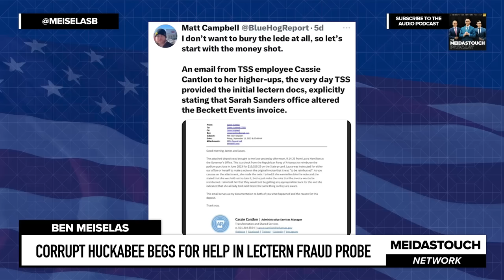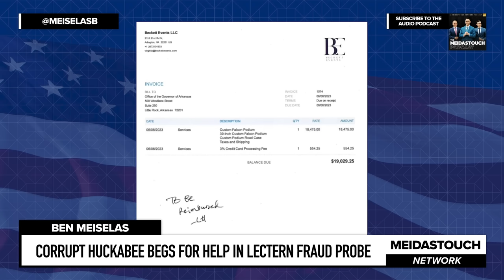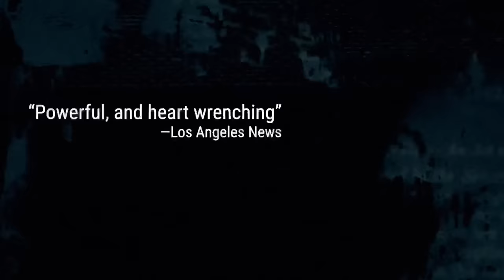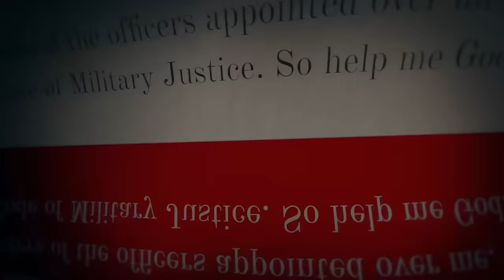CORRUPT Huckabee BEGS FOR HELP in Lectern FRAUD PROBE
MeidasTouch host Ben Meiselas gives a major update on the LecternGate investigation into Arkansas Governor Sarah Huckabee Sanders for her potential fraudulent payment concealed as a lectern purchase.